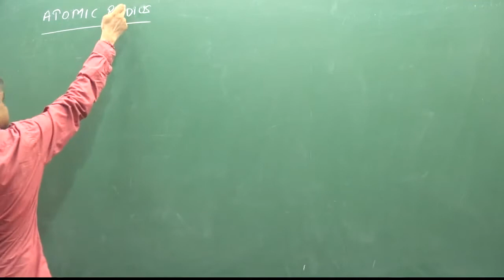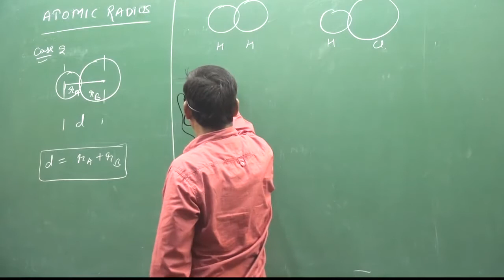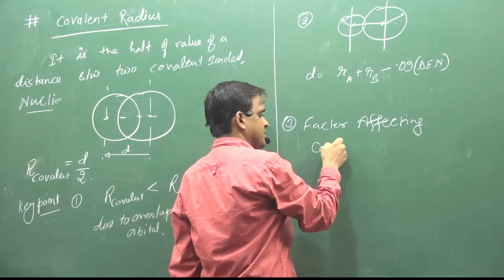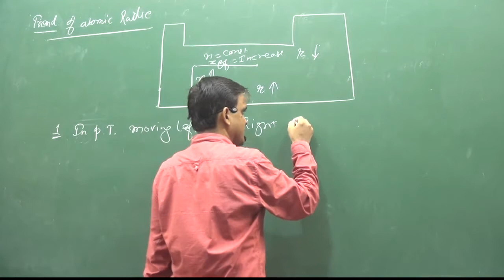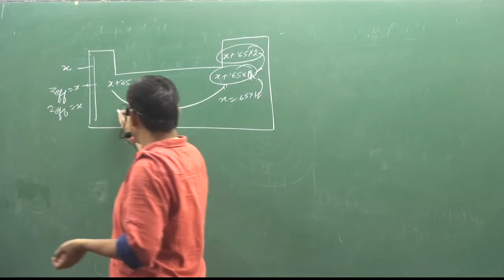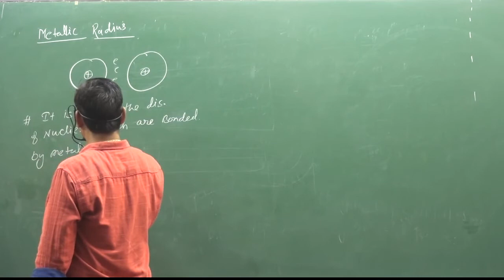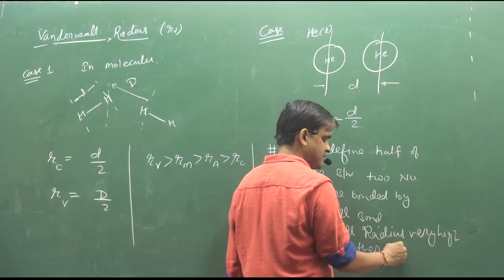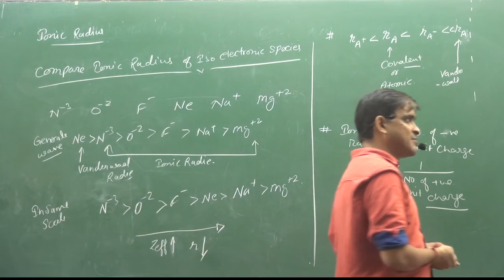8.Atomic Radius Trend | PERIODIC TABLE | INORGANIC CHEMISTRY | BY SUNIL LAKHOTIA SIR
Atomic Radius Trend